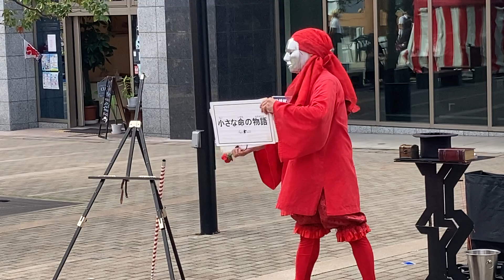大道芸人【紙磨呂】「小さな命の物語」＠大道芸オスピタパーティ―in宇都宮2022/09/11 「Master of Magic2022 in イタリア」優勝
マジックとパントマイムの融合！
「絵本のようなパントマイムファンタジー」をテーマに制作されている物語性のあるマジックが特色。世界１４か国４０都市に招聘され、楽しまれているマジックの世界をお楽しみください。